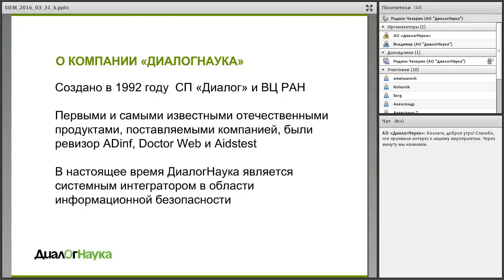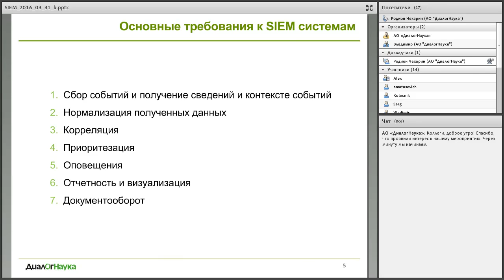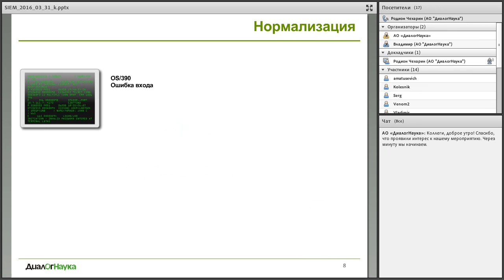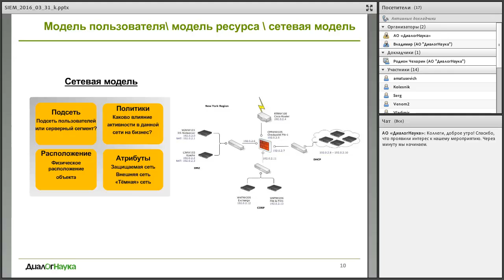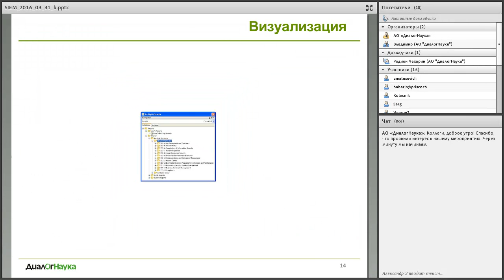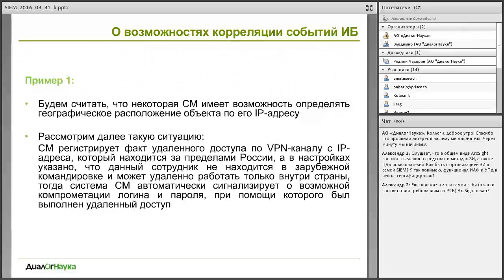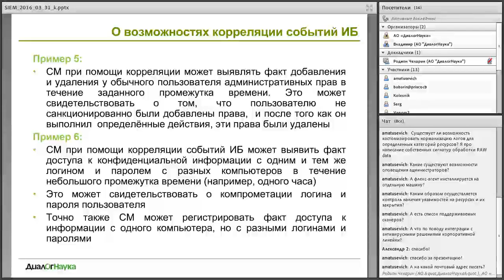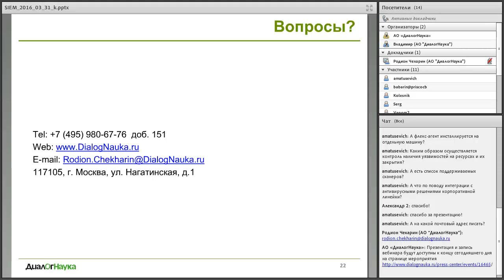Функциональные возможности современных SIEM-систем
Современная SIEM-система представляет собой единое хранилище событий ИБ, обладающее также механизмами агрегирования, нормализации, корреляции и приоритезации. Кроме событий ИБ SIEM-система также содержит данные об активах, получаемых в том числе со сканеров уязвимостей, а также данные о пользователях, получаемых из IDM-систем или иных хранилищ учётных данных.

События по дате

2016 год

Июнь 2016

Май 2016

Апрель 2016

Март 2016

2015 год

2014 год

2013 год

2012 год

2011 год

весь архив
Связанные продукты

HP ArcSight
Связанные услуги

Поставка средств защиты информации
Связанные решения

Решение по мониторингу событий ИБ
Вендор

HP

Предыдущие события:
Вебинар: SafeInspect - контроль привилегированных пользователей. Технический обзор решения.

Последующее событие:
Вебинар: IPS для беспроводных сетей

Назад к списку событий
05 Апреля 2016
Вебинар: Функциональные возможности современных SIEM-систем

Вторник, 5 апреля 2016 г.
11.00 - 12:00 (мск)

ПРОГРАММА:

    общие сведения о SIEM-системах;
    основные требования к данным системам;
    функциональные возможности SIEM на примере HP ArcSight ESM;
    модель пользователя \ модель ресурса \ сетевая модель;
    дополнительные модули;
    базовые примеры использования;
    необходимость подключения нестандартных источников;
    основные форматы журналов;
    часто встречающиеся сложности и методы их решения;
    примеры агентов;

Спикер: Родион Чехарин, руководитель проекта технического департамента АО «ДиалогНаука»

05/04/2016